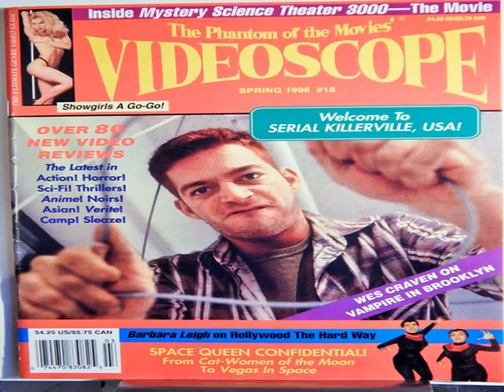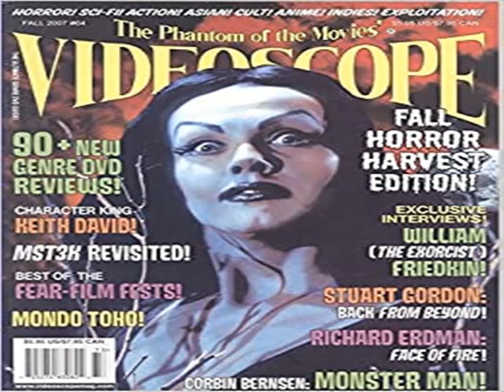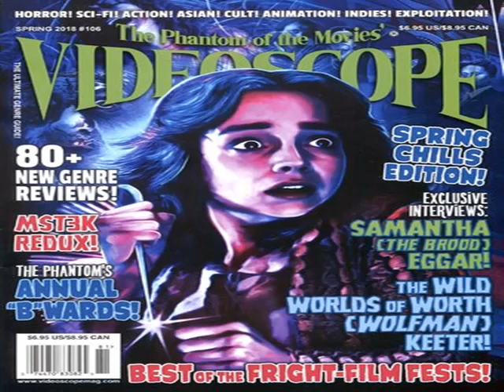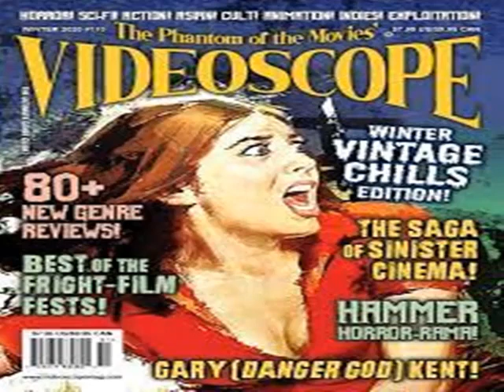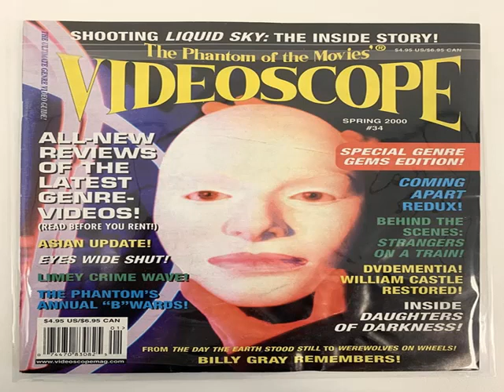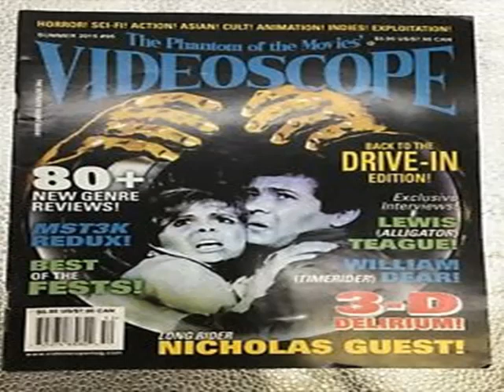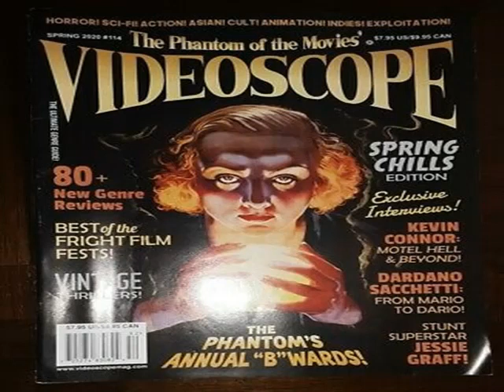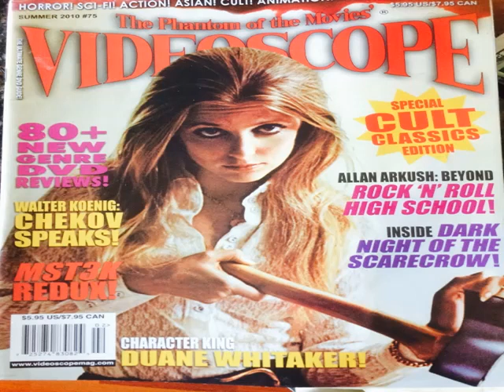CRAGG LIVE - Nancy Naglin of VideoScope Magazine - 12-25-2021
Join us as we chat with our guest and friend Nancy Naglin to discuss the relaunch of VideoScope Magazine in January 2022!

This segment is from CRAGG LIVE, as aired on December 25th, 2021.

CRAGG LIVE is a lively 3 hour talk radio show hosted by Terry and Tiffany DuFoe LIVE from an old abandoned Drive-In Movie theater with Wicked Kitty and Fritz the studio cats and CRAGG The Gargoyle. We play retro pop culture, Drive-In movie, classic TV and old radio audio along with LIVE on the air celebrity interviews from the world of movies, TV, music, print, internet and a few odd balls thrown in for good measure. We air Saturdays 6:30​​​​​​​-9:30 pm PST.  which is a 24/7 free internet radio network of old time radio, music, movie trailers, old nostalgic commercials, snack bar audio, AND much more!